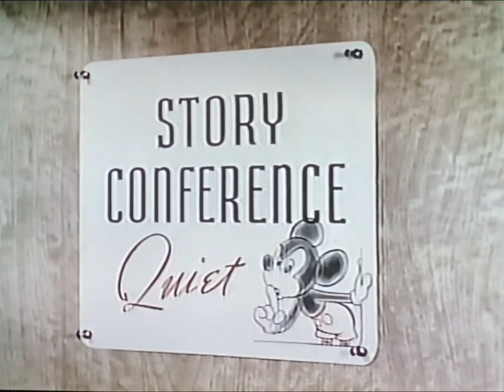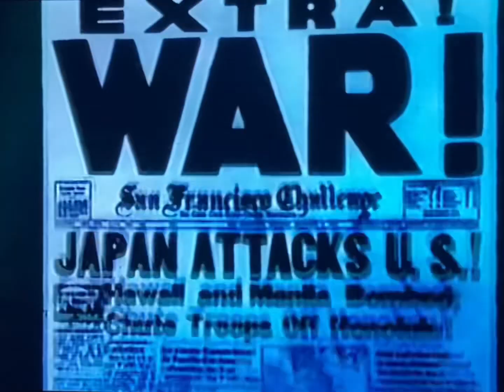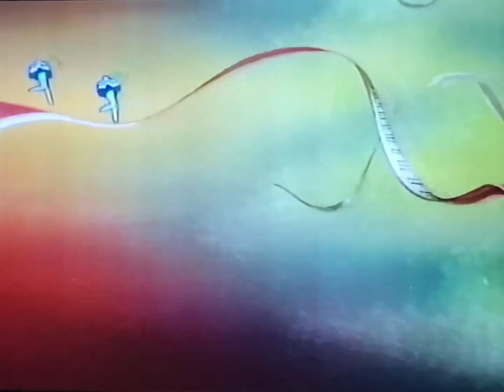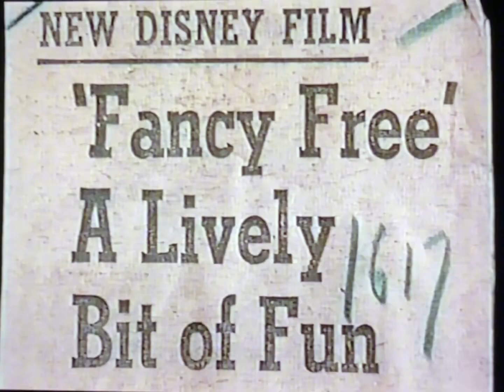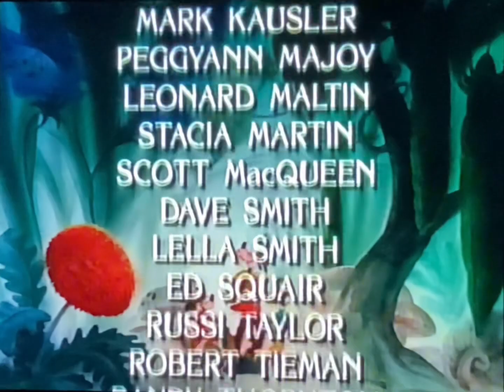Closing to Fun and Fancy Free 2000 VHS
List of previews:
1. Walt Disney Pictures logo
2. The Story Behind Fun and Fancy Free featurette (Sped up due to copyright)
3. End Credits
4. Disney Mambo #5 music video (Sped up due to copyright)